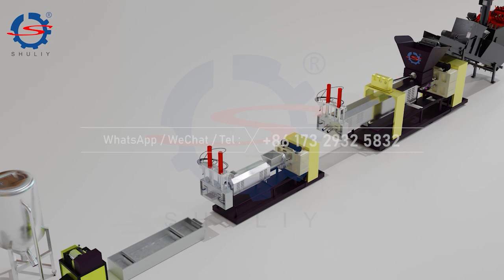Plastic Granulation Line Solutions Design | Explore 3D Plastic Pelletizing Line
Welcome to our latest video. We will take you on an in-depth look at innovative plastic pelletizing line design solutions. The arrangement of the machines and the layout of the entire line are clearly presented through a realistic 3D model display. In this video, you will see for yourself the layout of the entire plastic pelletizing line. The position of each key machine is clearly shown. This helps to understand how the raw material is transformed into high-quality plastic pellets during the production process. From the handling of the raw material to the final product, you will see how closely each workstation works together to ensure an efficient production process.

This is an exciting video not to be missed. Click and watch it now to learn the essence of plastic pelletizing line design!